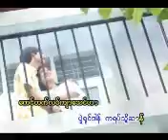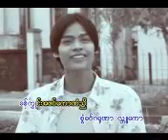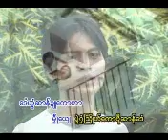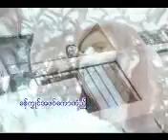Parmouka(ma laye.mp4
ဂီတပာံသာ